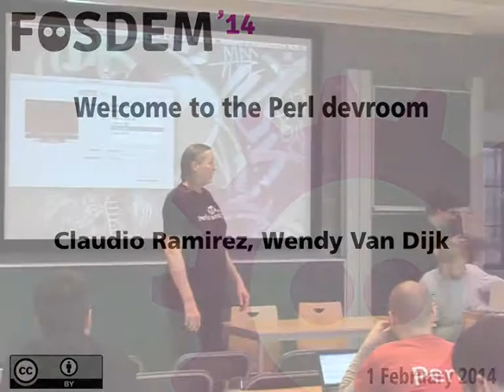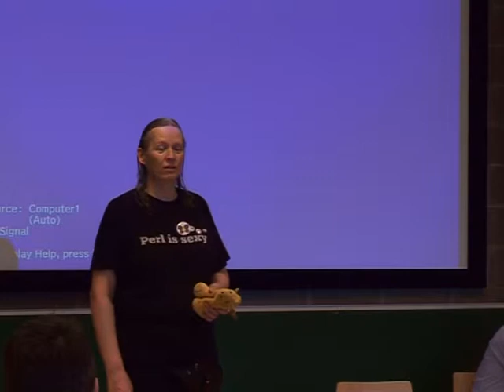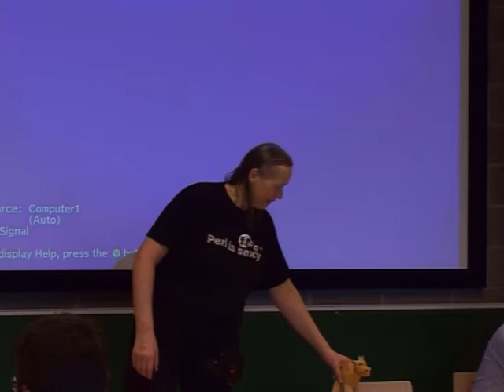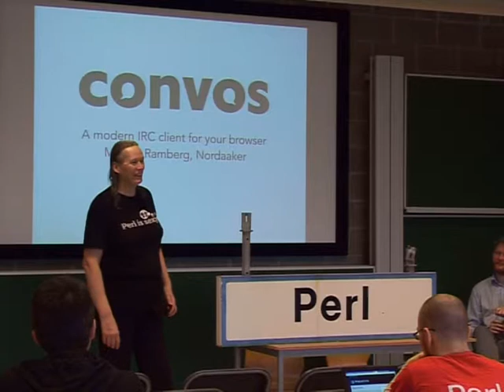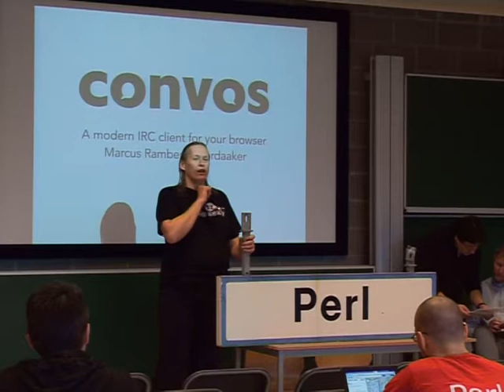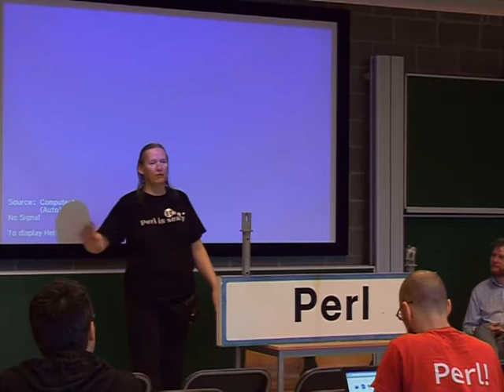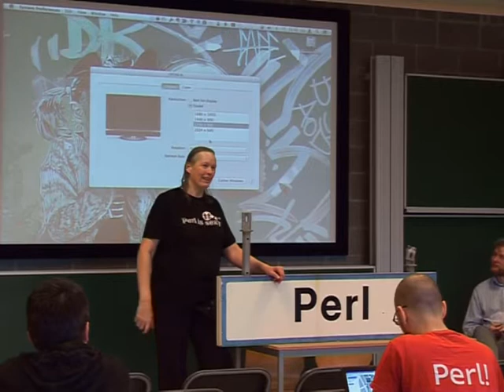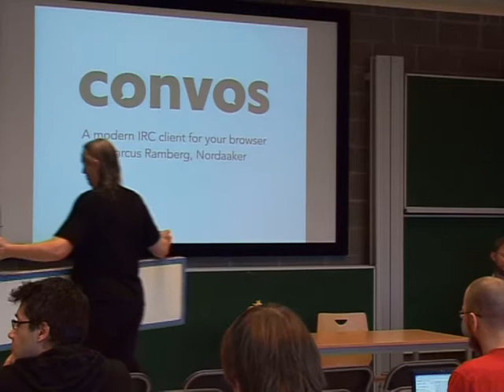FOSDEM 2014 - Welcome To The Perl Devroom